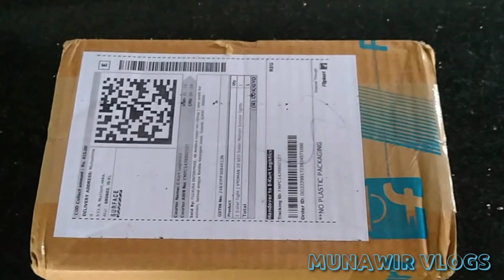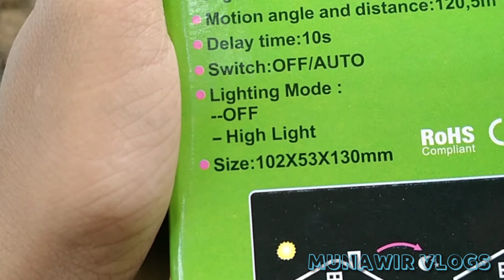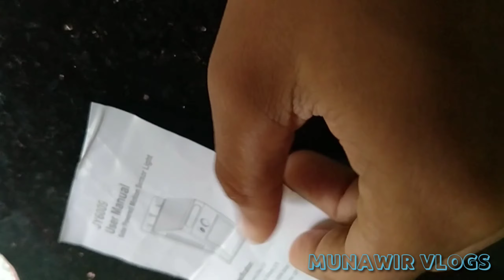solar wall light Review||MALAYALAM||MUNAWIR VLOGS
Hii GOOYZ
എന്താ പരിപാടി
MY CHANNEL
ചെയ്യാതവർ വേഗം ചെയ്യുക
പിന്നെ സുഖല്ലേ

SOLAR LIGHT BUYING LINK🖇️
Take a look at this VYOMAN 20 LED Solar Motion Sensor lights for home garden waterproof Outdoor Light for Wall Landscape Shed Lawn security lamp Solar Light Set on Flipkart